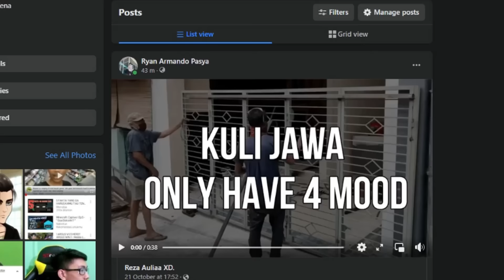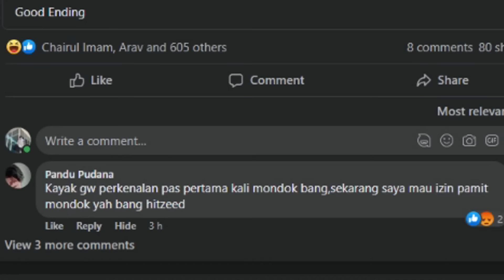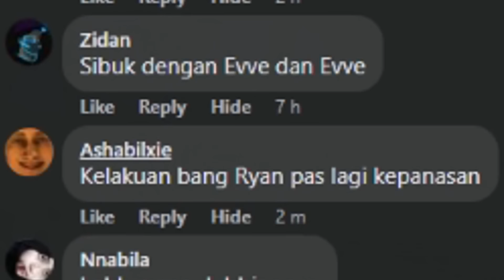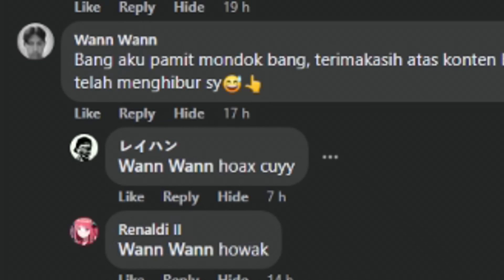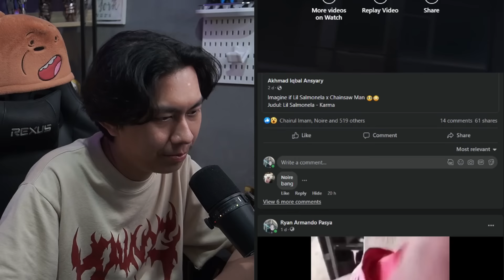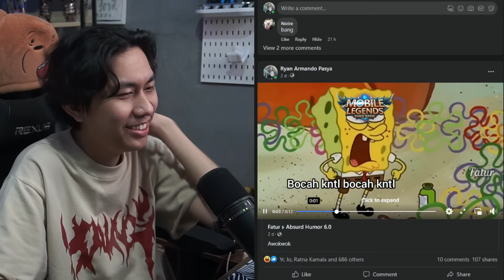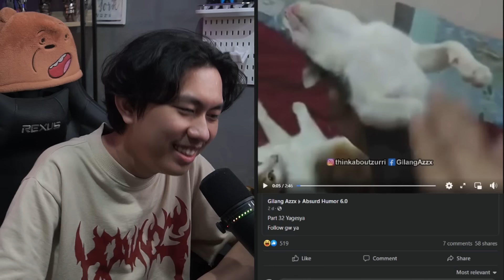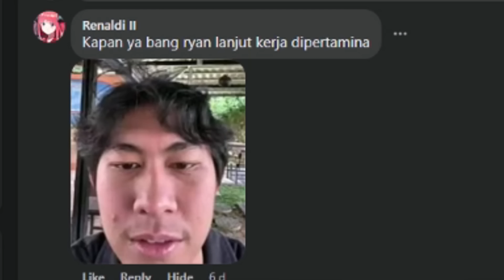Ketika pakaian adat jadi seragam sekolah bilek..